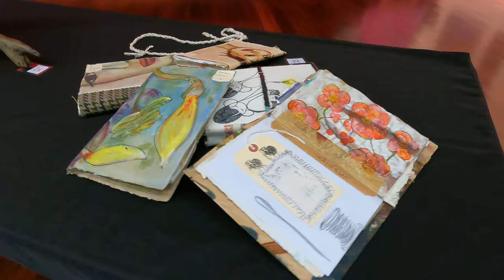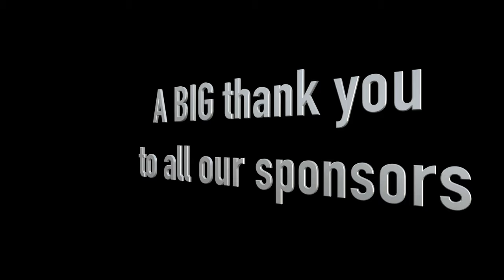Dampier Art Awards 2021 | Indigenous Art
Welcome to the Dampier Art Awards 2021 here in the Pilbara

The theme was "The Other Side". Dampier Art Awards 2021, Celebrating Australian Art. With some beautiful Indigenous Art on display

 With this being open to the artists  interpretation.

The concept of this video is Art looking at itself .The Other Side.
Hope you enjoy the artists beautiful works on show as much as i did whilst capturing the media.

Song: Demised to shield - Ghostrifter Official